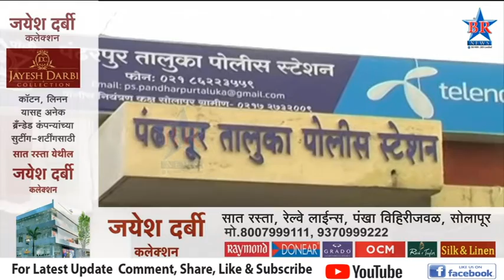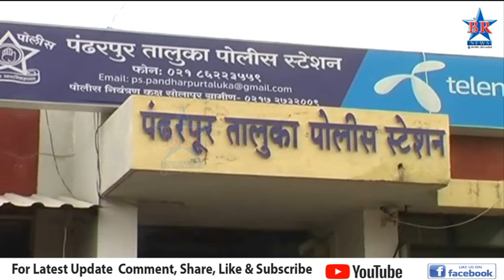शेतकऱ्याची फसवणूक केल्याप्रकरणी दोघांविरुद्ध गुन्हा दाखल...